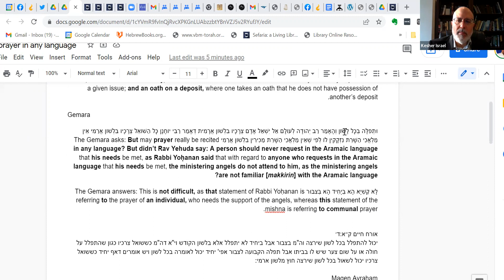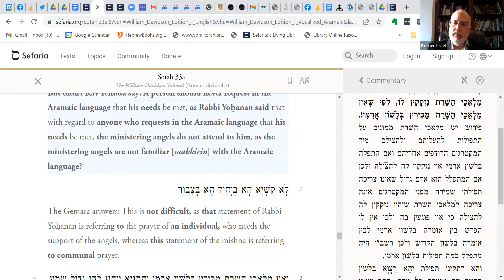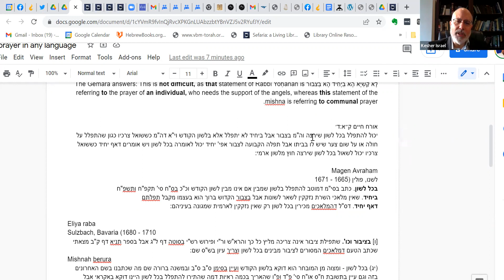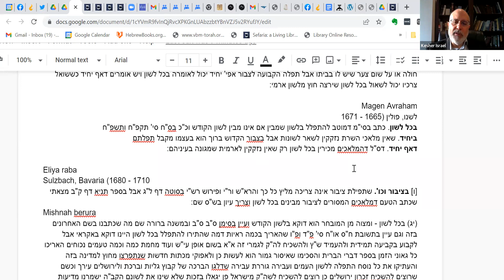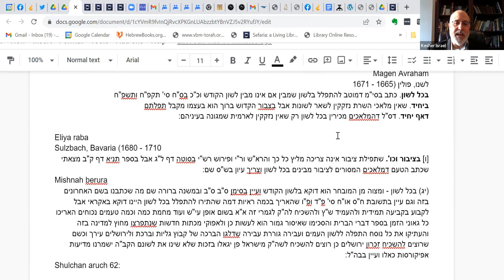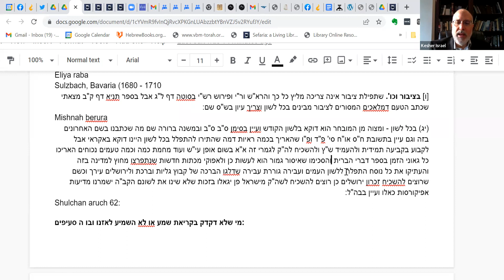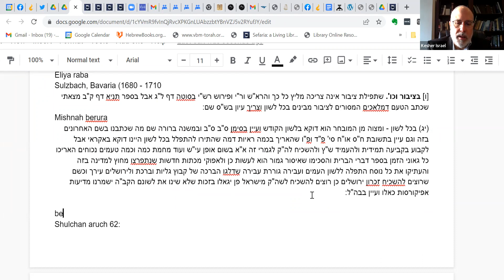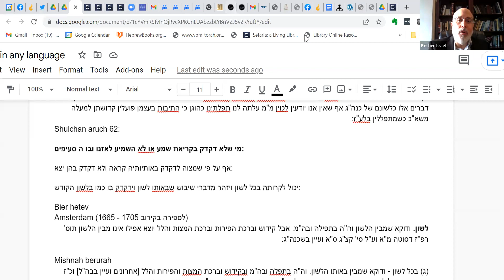Early Responses to the Reform Movement 1819- video #30